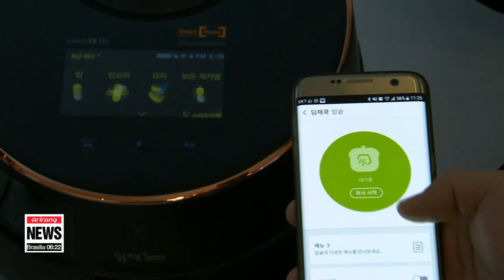South Korea aims to become the first country to commercialize 5G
5G 주파수 경매 시작... 5G 시대 성큼

  The auction for 5th Generation network frequencies is underway in South Korea, pitting the biggest names against each other.
All part of efforts to become the first country to commercialize 5G.
Our Kan Hyeong-woo sheds light on the significance, and the benefits of this wireless system.

  South Korea's three mobile carriers - SK Telecom, KT and LG Uplus - are bidding for 5G network frequencies in the 5G spectrum auction that started on Friday.

 Having set a goal to commercialize fifth generation telecommunication services by March 2019, Seoul aims to become the first country to provide a 5G network for the public.

 The 5G technology will allow faster transmission between devices, a more reliable connection and the ability to send far more data than before.

  5G has a maximum download speed of 20 Gigabits per second... which is about 40 times faster than the current LTE services. Downloading a 15-Gigabyte high definition video takes 4 minutes on the current network. 5G, on the other hand, can shorten the download time to 6 seconds.

 The next generation telecommunication network is also a key technology for the fourth industrial revolution. As a 5G network can provide a reliable connection and prevent delays in data transmission,   It is vital for the expansion of virtual and augmented reality technology and will also lead to increased growth of The Internet of Things or "smart" devices.